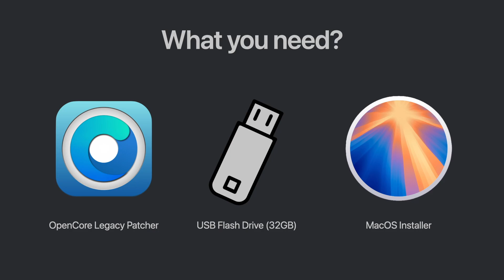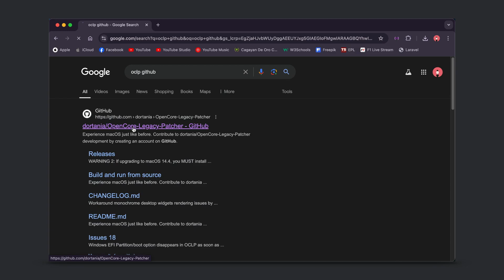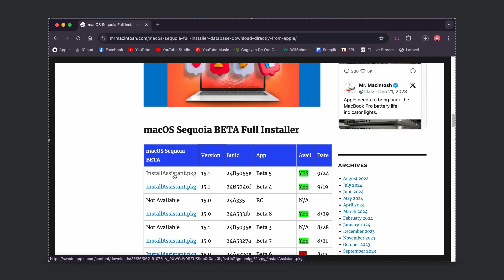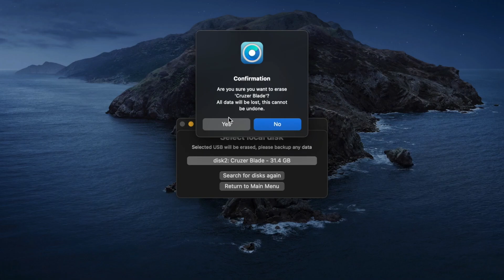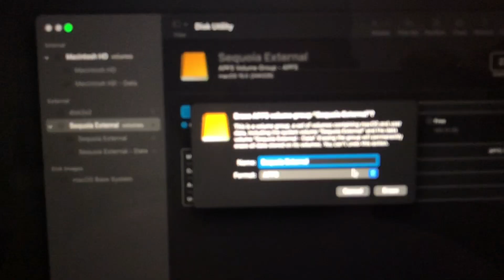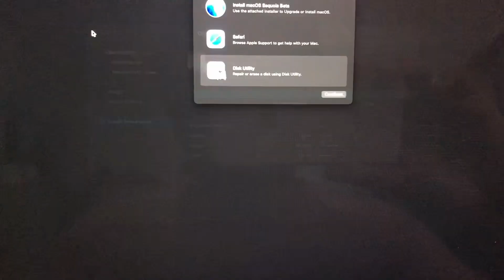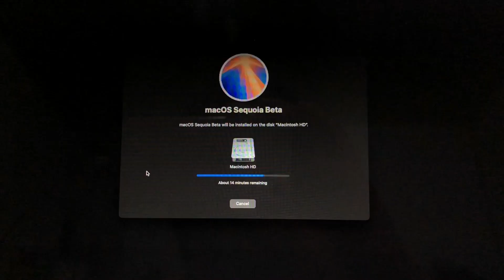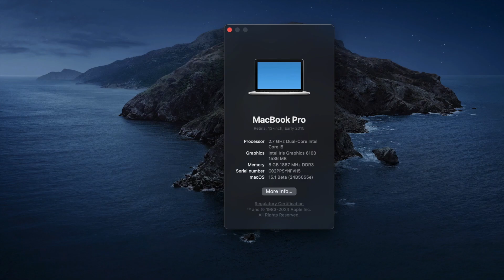How to Install macOS Sequoia 15.1 Developer Beta 5 on Unsupported Macs (No Developer Account Needed)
How to Install macOS Sequoia 15.1 Developer Beta 5 on Unsupported Macs (NO Apple Developer Account Required!) using OpenCore Legacy Patcher!

Hey everyone! 👋 In this video, I’ll show you step-by-step how to install macOS Sequoia 15.1 Developer Beta on your unsupported Mac using OpenCore Legacy Patcher — without needing an Apple Developer account! 🚀

If you have an older Mac that doesn’t support the latest macOS officially, don’t worry! I’ll walk you through creating a bootable USB, installing Sequoia on your machine, and applying post-install patches so everything works flawlessly. ⚙️💻

🛠️ What You’ll Need:

Unsupported Mac
USB Drive (32GB or more)
OpenCore Legacy Patcher Tool
macOS Sequoia 15.1 Beta Installer

📝 Step-by-Step Guide:

Download macOS Sequoia Beta
Create a bootable USB using OpenCore Legacy Patcher.
Boot into the USB and install macOS Sequoia.
Apply post-install patches for optimal performance!

Let me know if you have any questions or need help with a specific step. 😊